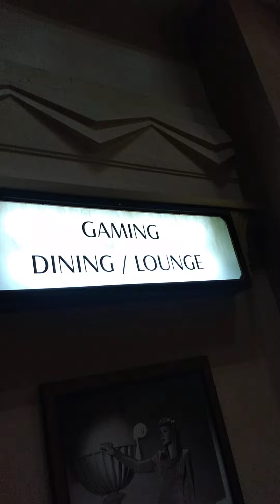Hollywood slots casino Bangor Maine 😎🤫🤫🤫